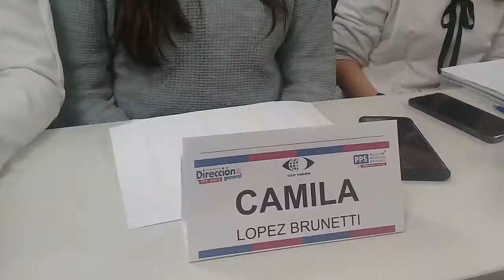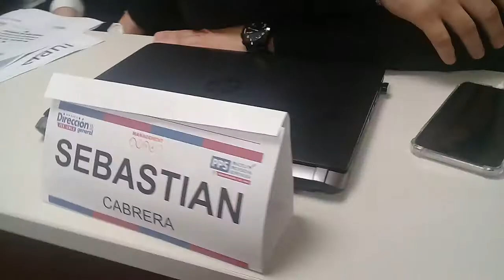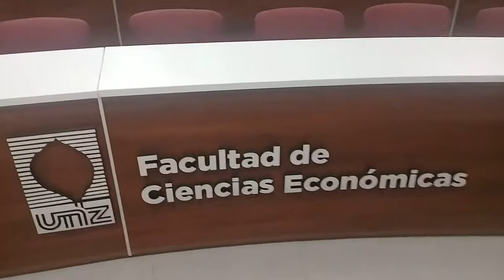SDG 1 C 2019 PPS PLAN DES PERS Y PROF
Aprendizajes y conclusiones de la PPS Plan de Desarrollo Personal y Profesional.